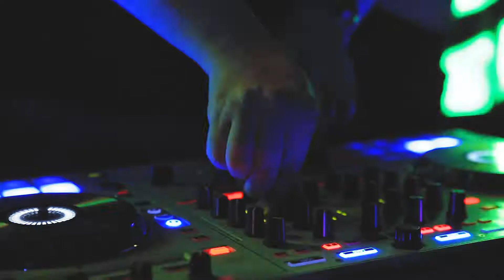The Sinners - Endless Vibes